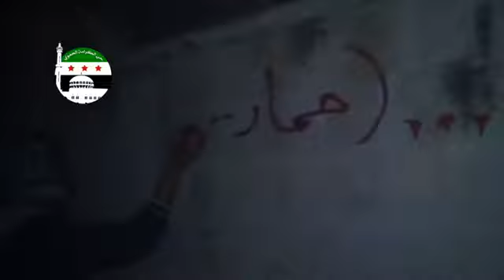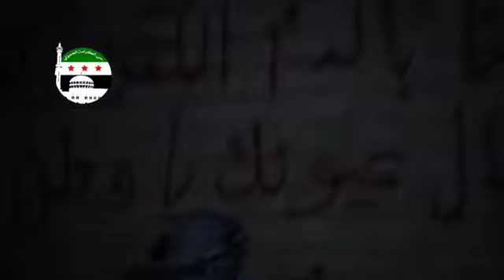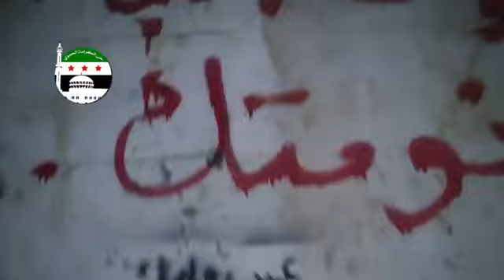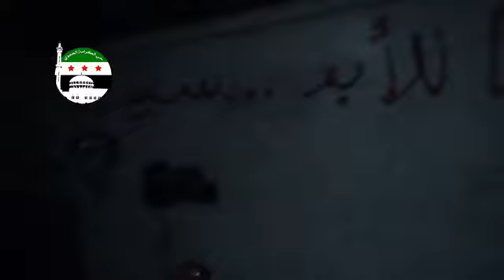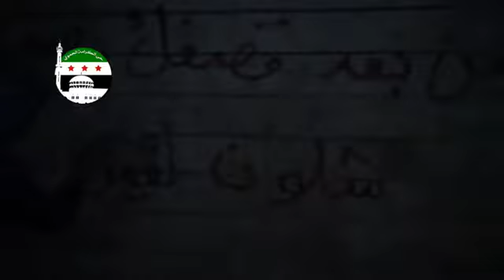3-3 Hama أوغاريت حملةبخ على جدران حي الكرامة الحموي(شذا الحرية)